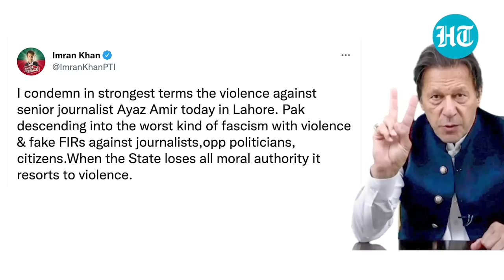Pak journalist calls Bajwa’s army ‘property dealers’; Dragged out of car, assaulted | Watch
Senior Pakistan journalist Ayaz Amir was assaulted in Lahore on Friday night for allegedly ridiculing the Pakistan army. Amir alleged that he was dragged out of the car, beaten up and robbed when he was returning home from a TV program. A day earlier, during a speech at a seminar in Islamabad on the 'Regime Change and its Fallout on Pakistan', Amir targeted the powerful military establishment for its role in Pakistan's politics. The seminar was also attended by former prime minister Imran Khan. He referred to the Army generals as "property dealers" and even suggested removing the portraits of Muhammad Ali Jinnah and Allama Iqbal and replacing them with the "property dealers". Watch this video for more details.